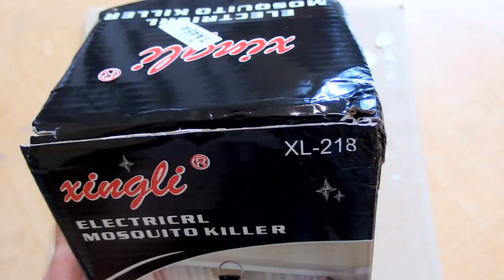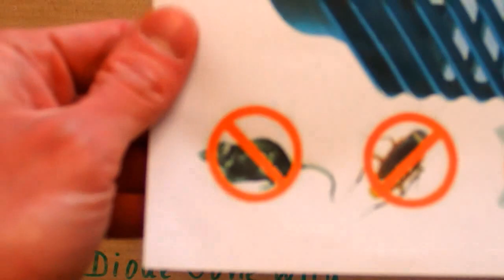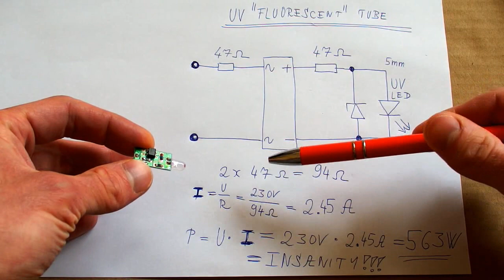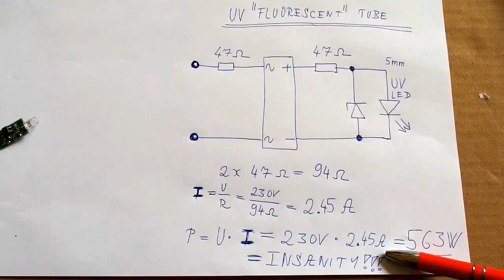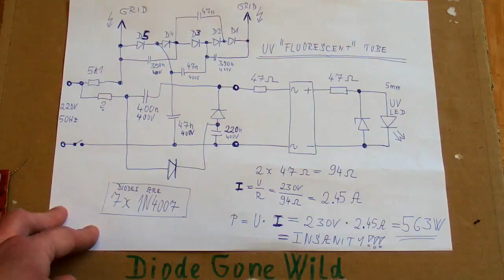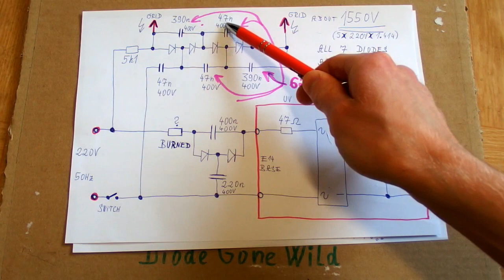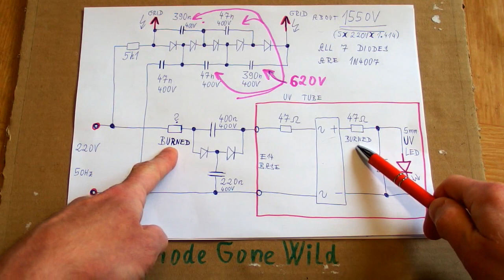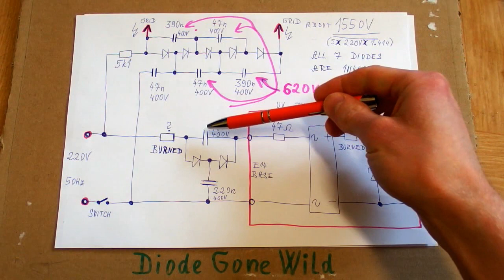Chinese Insect Zapper (Mosquito Killer) - crazy circuit and burning resistors.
This is a teardown of a Chinese insect zapper (or mosquito killer). It has a completely mad circuit that makes no sense - probably a totally botched up conversion from a fluorescent tube to a UV LED). After a few seconds, two resistors started to burn inside. It also has no discharge resistors, so the grid and the plug can give you a shock after it's unplugged. The picture in the listing says it also kills rats, although I really can't imagine how the rodents could get through the grid into the machine (which, at the top of it, is meant to hang from a ceiling). Warning - dangerous voltages. There's a high voltage in the grid with no mains isolation. Capacitors do stay charged after turned off / unplugged.
UPDATE: I've  got a full refund for this rubbish.